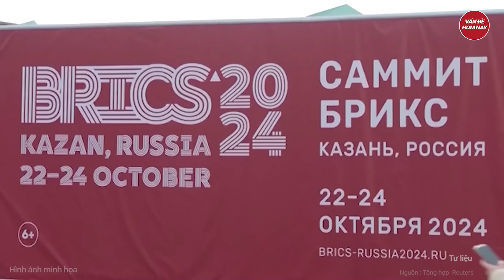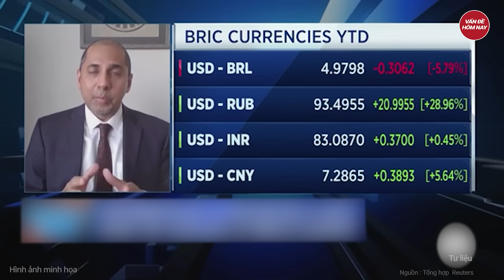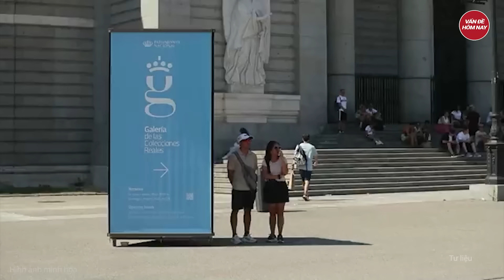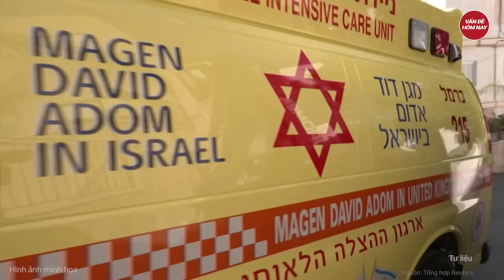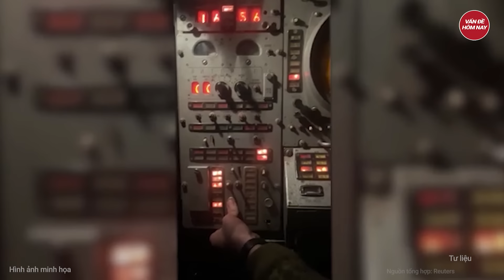Điểm nóng chiến sự: Ông Zelensky tuyên bố chấn động, 124 nước hợp sức “trói chân” ông Putin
Nga Ukraine mới nhất | Điểm nóng chiến sự: Ông Zelensky tuyên bố chấn động, 124 nước hợp sức “trói chân” ông Putin
- Tuyên bố nóng của ông Zelensky về lệnh bắt ông Putin của ICC đã có tác dụng
- NATO nhận định ông Putin đang 'tuyệt vọng', cảnh báo cuộc chiến ‘đáng sợ’ sắp bùng nổ
- Nga thay đổi chiến thuật, quây chặt 14 lữ đoàn Ukraine ở Kursk
- Ông Trump và bà Harris lăn xả ở 2 bang có thể quyết định bầu cử Mỹ
- Lo ngại về an ninh, nội các Israel bí mật thay đổi địa điểm họp
Tham gia làm hội viên của kênh để được hưởng đặc quyền: